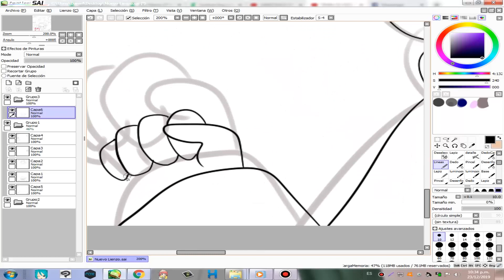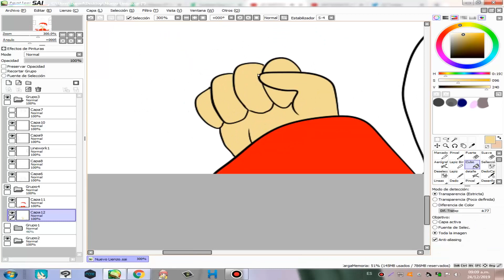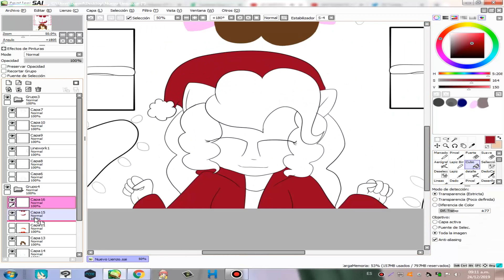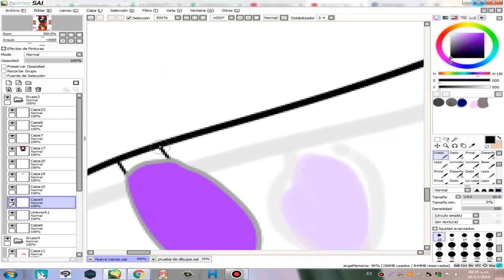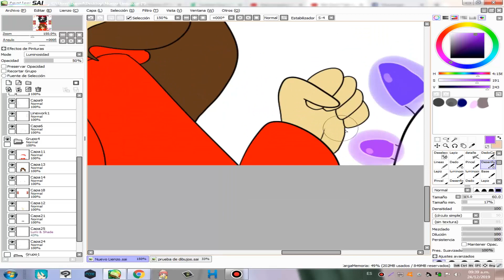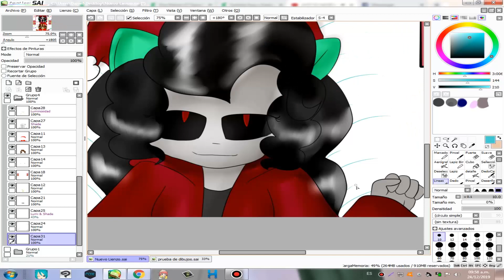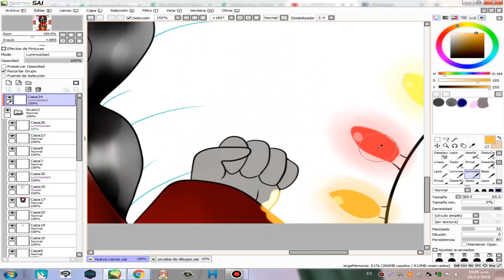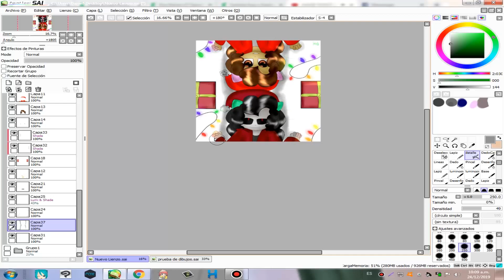SpeedPaint |Navidad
(Este contiene yaoi y yuri)